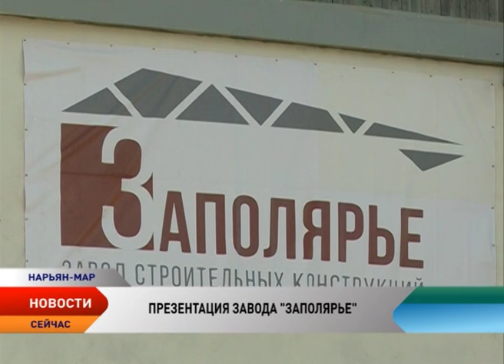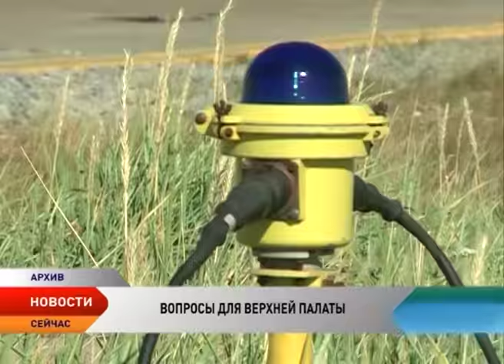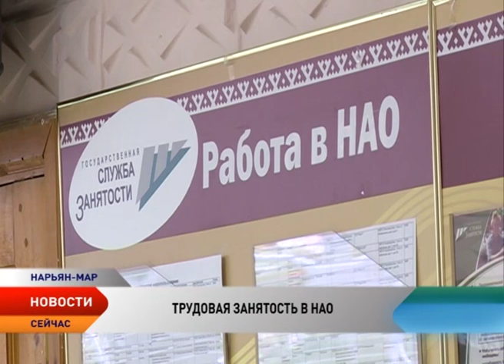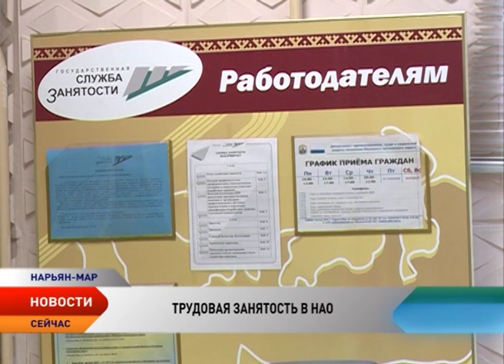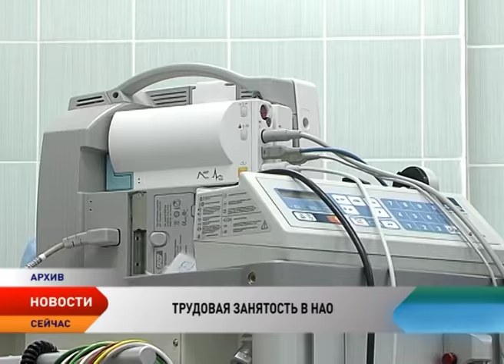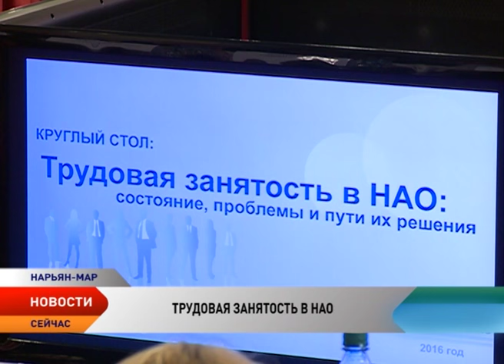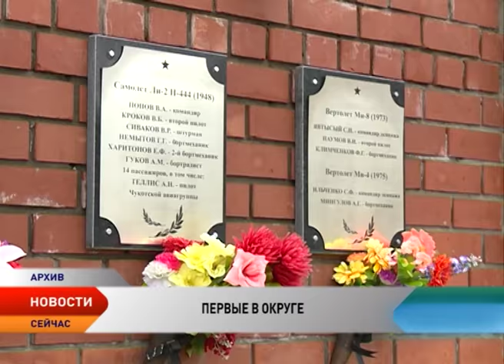Новости Ненецкого округа от 15.09.2016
Новости Ненецкого округа:
Начало положено. В регионе презентовали новый завод строительных конструкций «Заполярье».

С рабочим визитом. В столицу региона прибыл представитель верхней палаты парламента от Ненецкого округа Вадим Тюльпанов.

Телеканал Север выпустит серию сюжетов о тех, кто творил историю Нарьян-Мара.